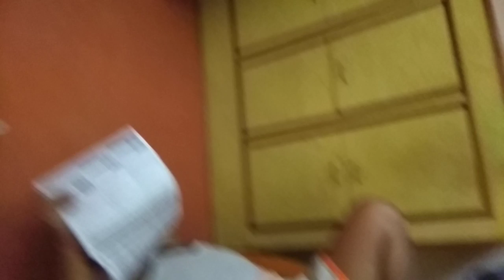9 November 2019